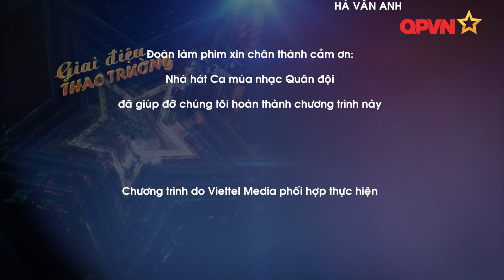Chương trình cho tôi nhiều cảm xúc quá...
.Xúc Động Quá.
Luôn trân trọng những khoảnh khắc,những hoài niệm từng trải của cuộc đời để tâm hồn có nhiều khoảng lặng...
Cảm ơn BGĐ,NHQĐ,và đài TH-QPVN
Đặc biệt cảm ơn A đảo diễn tâm huyết  với nghề .. Phan Đức Ái  để NS được sống lại trong cảm xúc  đầy xúc động này...